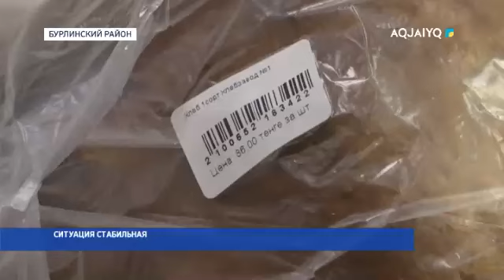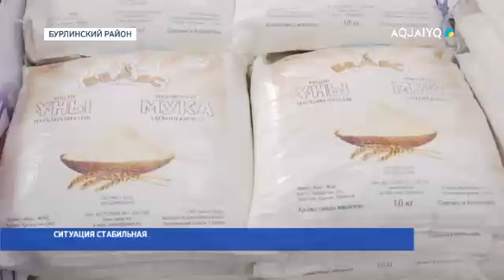СИТУАЦИЯ СТАБИЛЬНАЯ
aqjai'yq телеарнасы